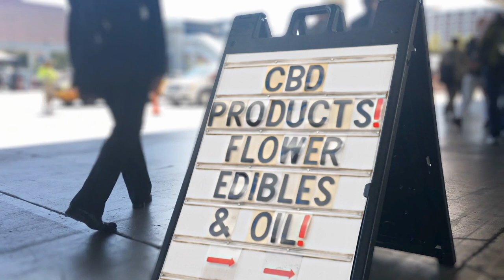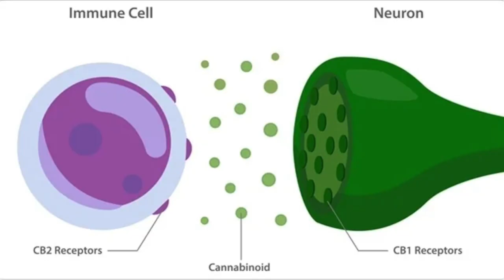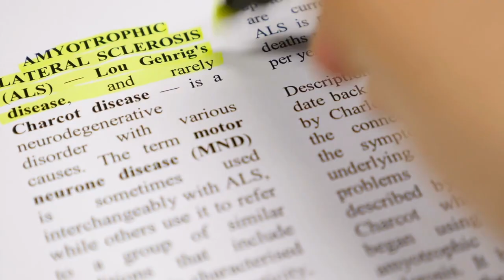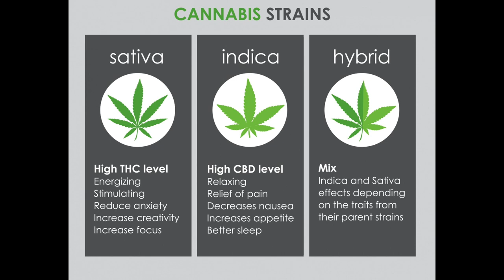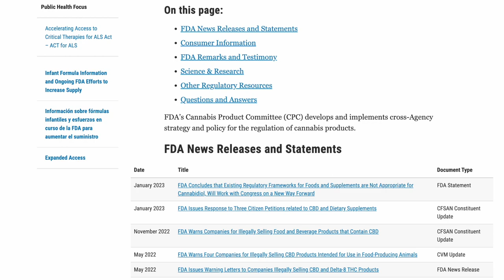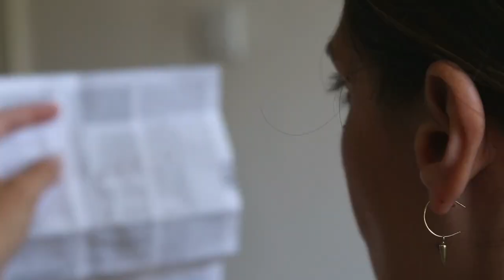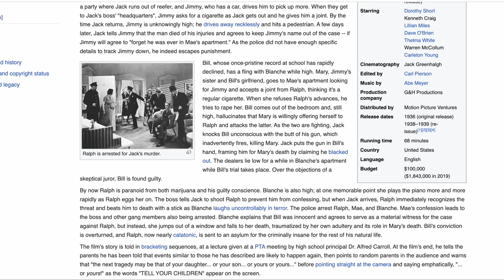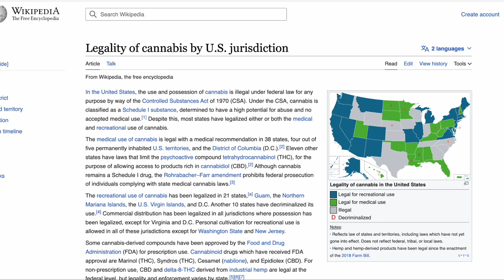Weed Industry: Marijuana’s (420) Social Justice and Environmental Impact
Keith Hyatt has been involved in the marijuana industry for years.  He is owner of Ganja Juice and GK Manufacturing, which has been formulating and manufacturing for more than a dozen years, specializing in unique and specialty products including topicals and beverages.  Keith has been instrumental in the development of products and an advocate for plant medicines.

The Ripple Center is a 501(c)3 non-profit organization whose mission is to mold social impact entrepreneurs through experiential education in order to build profitable organizations that also create a better world for people and the planet.  Donations go to providing scholarships for our young adult Fellowship program.